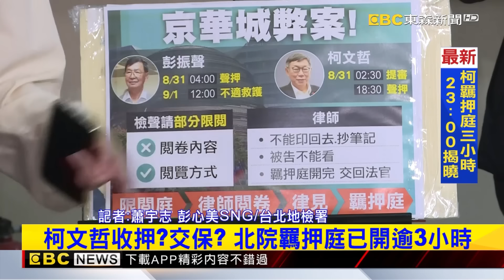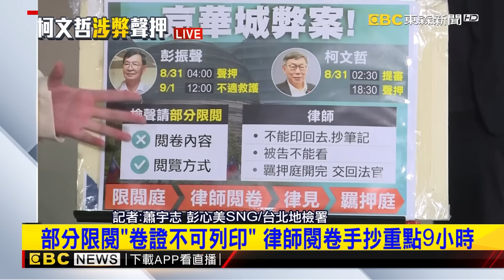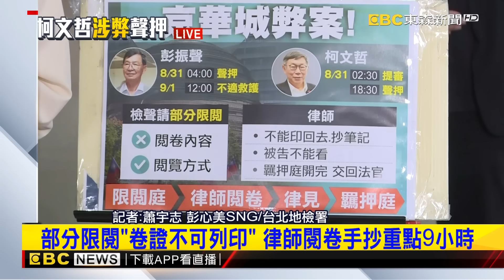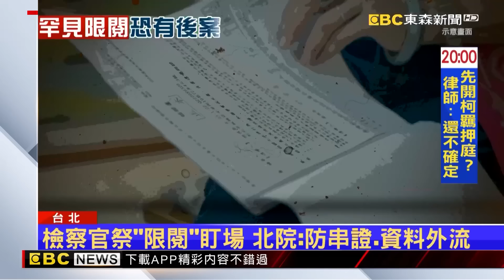柯文哲開完羈押庭「律師反應曝光」！北檢祭「限閱」防律師外流卷證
最新》柯文哲羈押庭22:59開完 將等彭振聲羈押庭結束宣布2人裁定
最新》柯文哲主張權益 拒絕夜間偵訊 9/2號早上再戰
最新》柯文哲羈押庭開近3小時 北檢外抗議人潮不散
最新》涉京華城貪污！柯文哲羈押庭晚間八點開 持續進行中
最新》快到柯文哲20:00羈押庭時間 小草呼籲彼此冷靜
北檢祭「限閱」防律師外流卷證 恐牽扯更多弊案、共犯